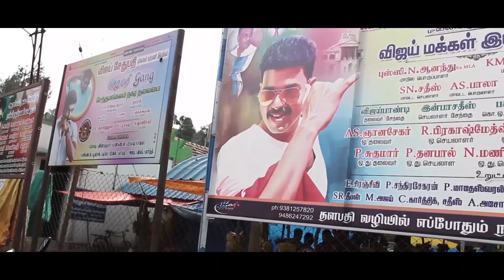ROAD TRIP | BANGALORE - KOLLI HILLS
A refreshing journey to Kolli hills a.k.a, Kolli Malai, through  100 adventurous hair pin curves.

Located about 250 km from the heart of Bangalore is Kolli hills, a hill station the journey to which is exciting as it takes through 100 hair pin curves. NH44 is the best route to reach the hill station. Though the place does not have a lot of interesting places except the view point,  the journey would be unforgettable.

Video  and editing credits :  Sujay S Kamath
Camera used : canon 1300D, GoPro
Car rented : goCars